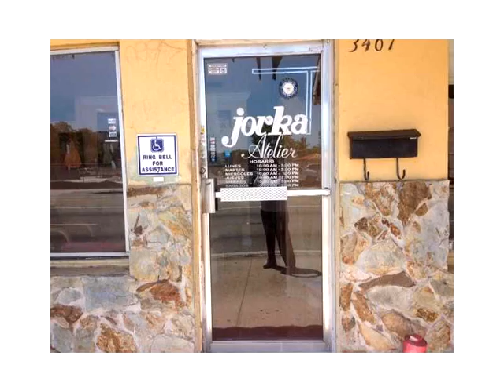3467 SW 8th St,Miami,FL 33135 Business Opportunity For Sale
A jewel in the 8th street! atelier/boutique 35 years established, frequented by walk in customers. excellent reputation, profitable & well located in one of the busiest street in miami, walking distance to versalles restaurant. seller is willing to train the buyer, employee can stay. sale also include machinery, fixtures, inventory, goodwill & the trade name jorka atelier. financing available w/ good down payment, seller will retire and do not open any other.